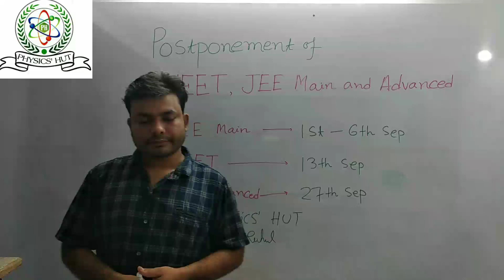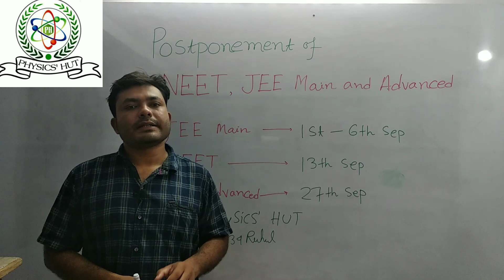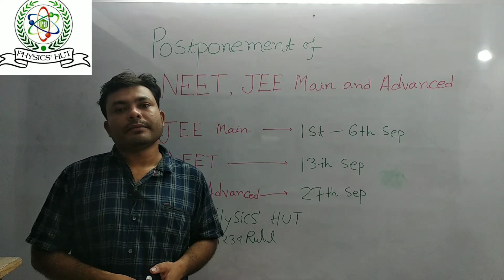Postponement of NEET,JEE main and JEE ADVANCED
For NEET
Or comment